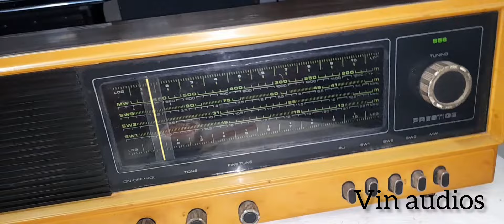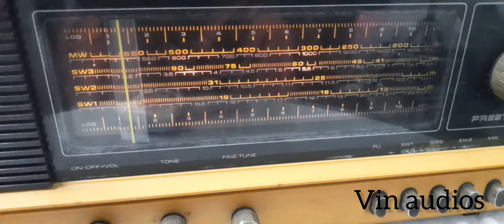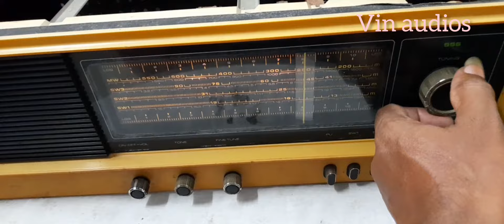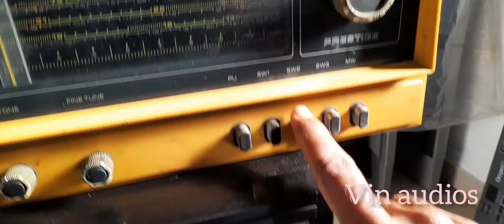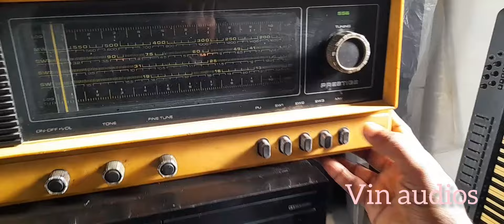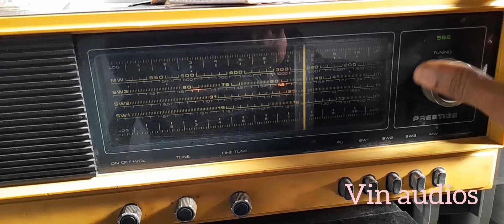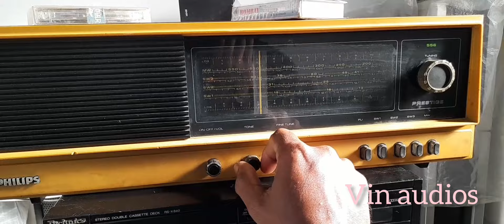philips 1970model old radio വന്നിട്ടുണ്ട് ‎@vinaudios9419 full മലയാളം review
1970model old radio Philips 556 വന്നിട്ടുണ്ട് @vinaudios9419 full മലയാളം review @vintege @ernakulam  Kerala (sold out 🙏)